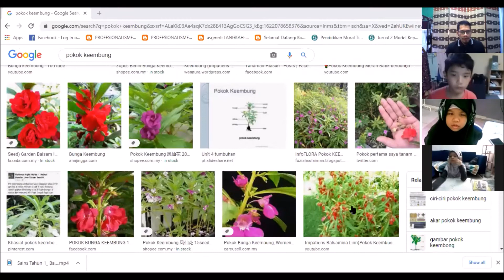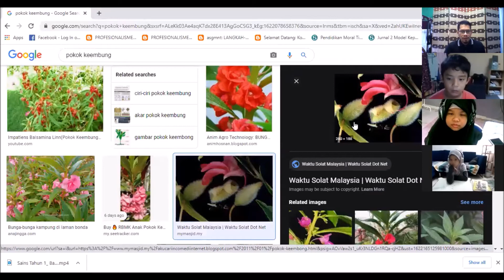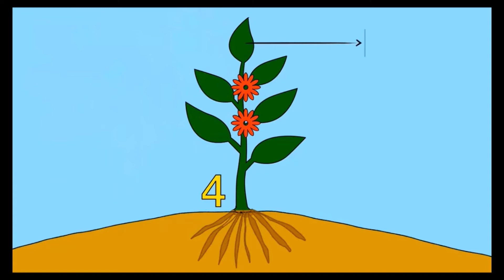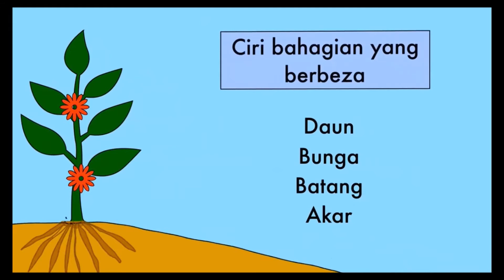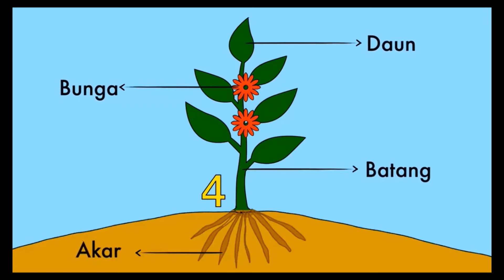PDPR PKP: SAINS TAHUN 1 - UNIT 6: TUMBUHAN